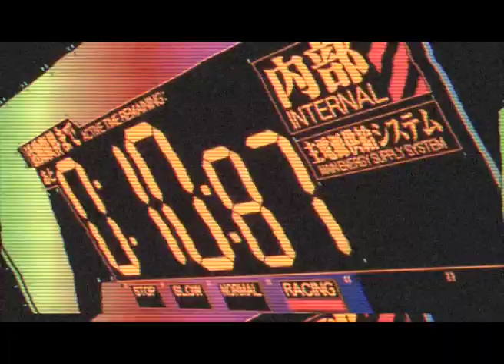The EVA Fever (Neon Genesis Evangelion/Death Grips AMV)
Death Grips' The Fever +Neon Genesis Evangelion